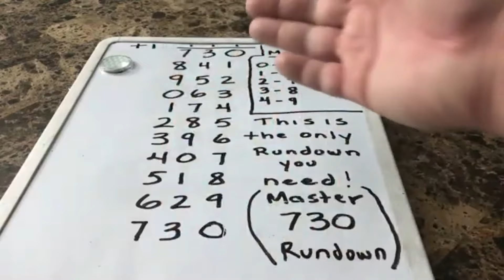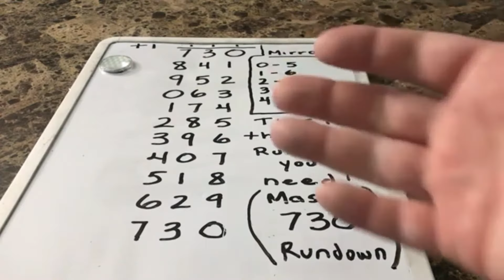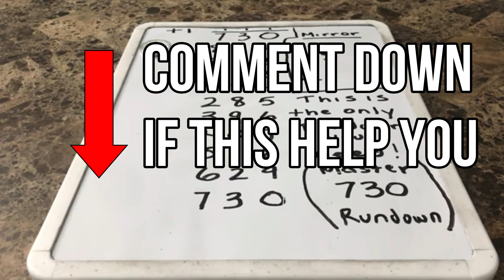Best way to win pick 3 Lottery simple 5 step system (*STILL WORKS 2024*)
"Introducing our revolutionary Pick 3 lottery winning system—a surefire way to boost your chances of hitting the jackpot! Our method is based on a combination of statistical analysis and strategic selection, giving you an edge over traditional players. Here's how it works: First, meticulously study past winning numbers to identify patterns and trends. Next, apply our unique algorithm to narrow down your number choices, focusing on hot numbers and avoiding common pitfalls. Finally, trust your intuition and finalize your selection with confidence. With our system, you're not just playing the lottery; you're strategically investing in your future. Get ready to celebrate your winning streak and unlock the door to financial success with our Pick 3 lottery winning system!"  LIKE

CA$H APP : $dcilla1725